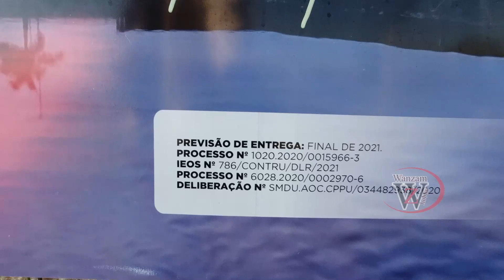AQUI dentro VAI 6 PESSOAS, MUITO ALTO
PARA COMPRA DRONE FORA DO BRASIL:
fly more mini 3 PRO:
correia de pescoço:

╟► COMPRA DE PRODUTOS:
Camiseta do canal: